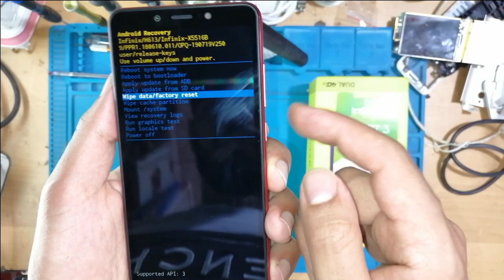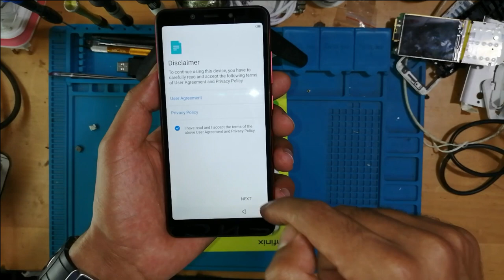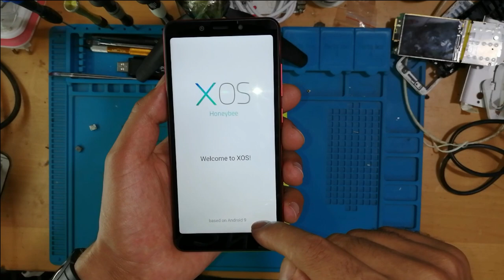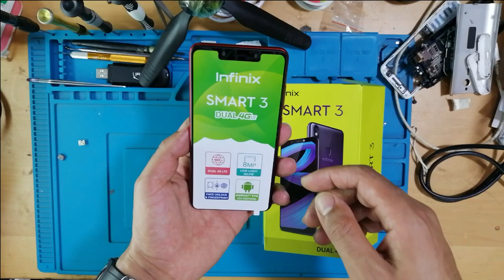How To hard reset infinix SMART 3 X5516B